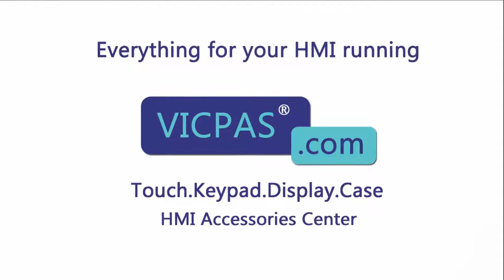6AV6647-0AD11-3AX0 Siemens KTP600 membrane keypad switch lcd with outer housing cover repair parts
Siemens 6AV6647-0AD11-3AX0 KTP600 Membrane Keypad Touchscreen Lcd Display Case Repair
where you can find Siemens 6AV6647-0AD11-3AX0 KTP600 Membrane Keyboard Touch Panel LCD Display and Plastic Cover, more part and product detail than you ever thought possible!

Siemens KTP600
6AV6647-0AB11-3AX0
6AV6647-0AC11-3AX0
6AV6647-0AD11-3AX0
6AG1647-0AD11-2AX0

VICPAS is the global leading provider of full Siemens KTP600 HMI Part for replacement, we have inventory touchscreen glass, membrane keypad, LCD display, plastic case and other accessories for siemens HMI repair replacement.

Skype:cmt-kandy
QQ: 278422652